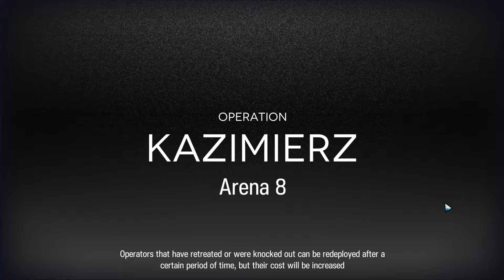[Arknights] CC#5 - Permanent Site: Risk 18 Low Level Clear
Dont have the resources to level up low rarity counterparts :(

Angelina could be replaced by Orchid, but she would need help once or twice throughout the run
Archetto can be replaced by any marksman sniper (Jessica, Kroos, etc)
Silence and Ptilopsis can be replaced by any medic (Gavial, Ansel, Sussurro, etc)